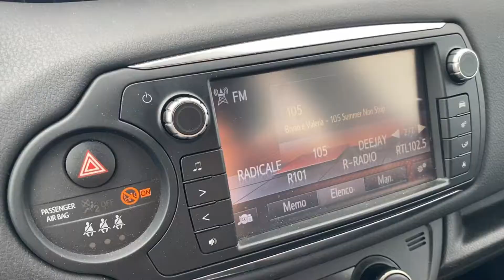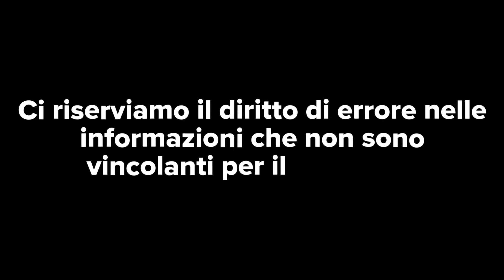TOYOTA Yaris 1.4 D-4D 5 porte Active UNICO PROPR. KM CERTIFICATI